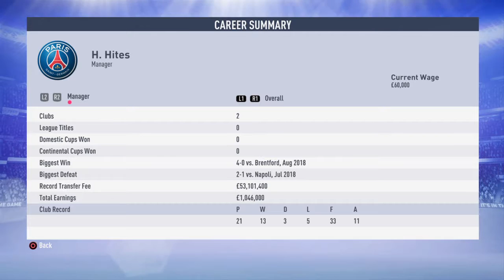Now at psg Ep:5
Hi,I’m here to show you Epic Content!